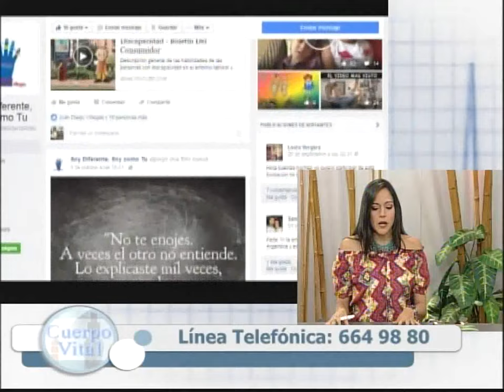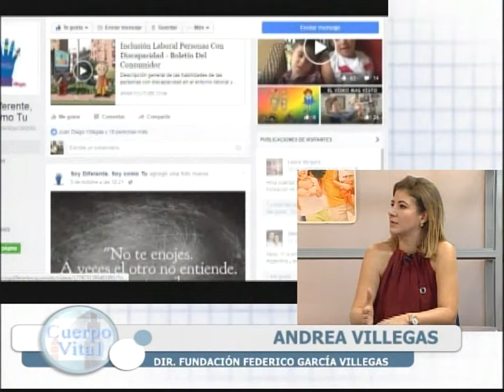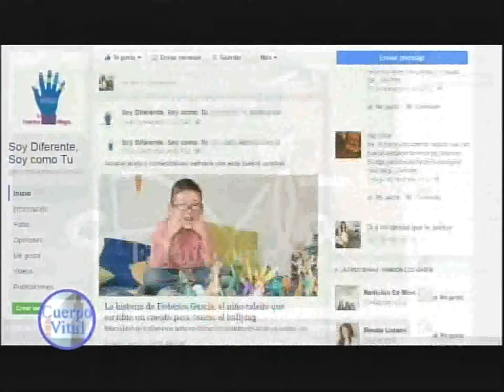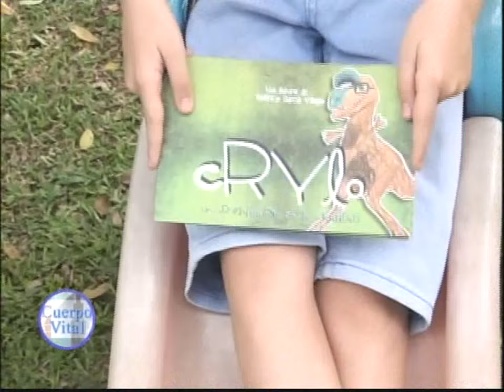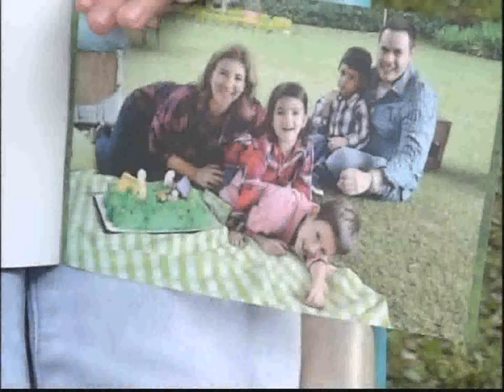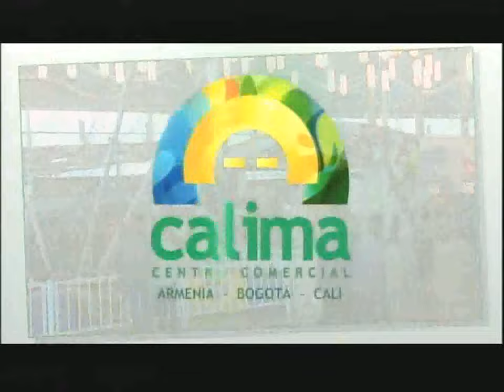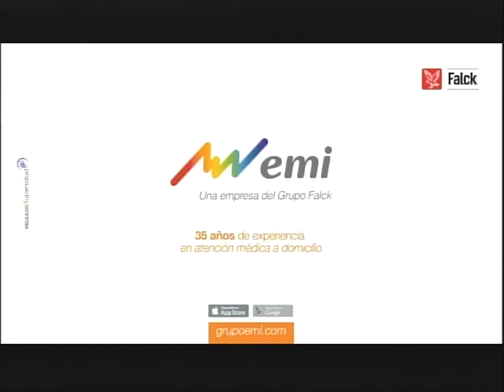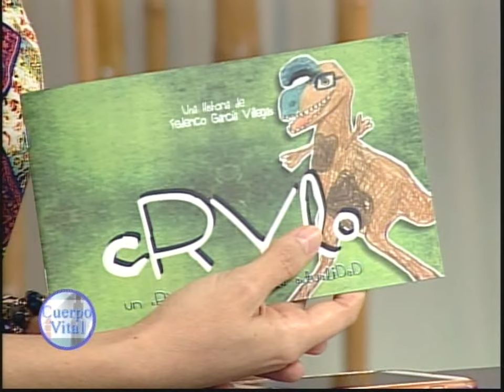CUERPO VITAL Fundación Federico García Villegas